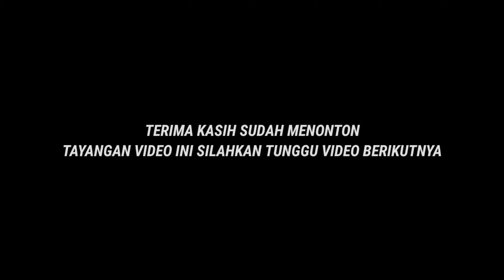Jalan Jalan Di Sawah Menikmati Pemandangan Pedesaan Jawa Barat Kampung Cijamaka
Jalan jalan di sawah Menikmati Pemandangan Pedesaan Jawa Barat Kampung Cijamaka Desa Guranteng Kecamatan Pagerageung Tasikmalaya Jawa Barat

Footage Village Indonesia Jawa Barat Tasikmalaya
Jurnalis Lingkungan Official Channel Tasikmalaya